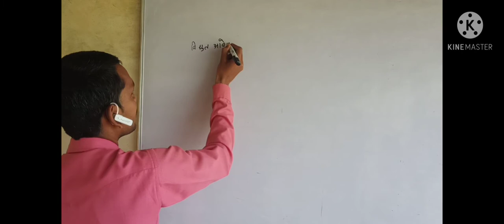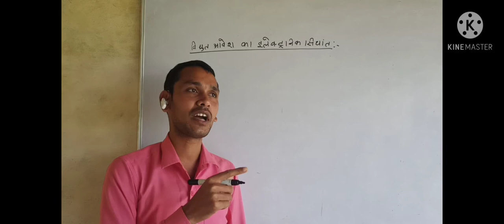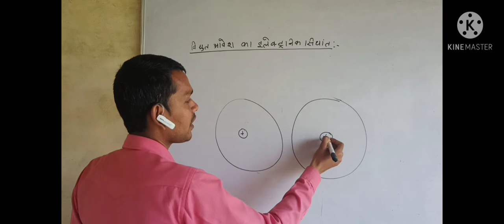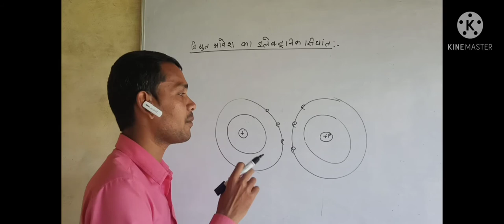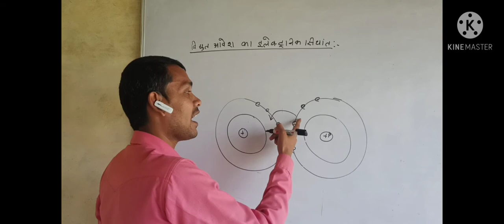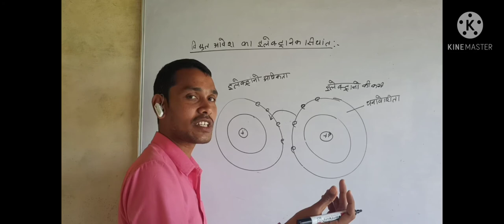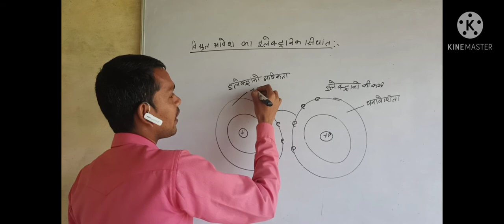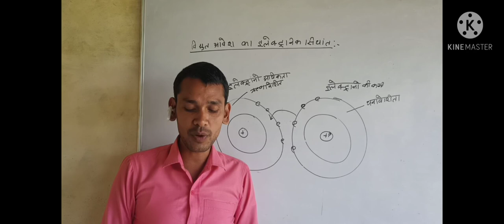विद्युत आवेश का इलेक्ट्रॉनिक सिद्धांत-||विद्युत आवेश तथा क्षेत्र भाग 2||anil sir-